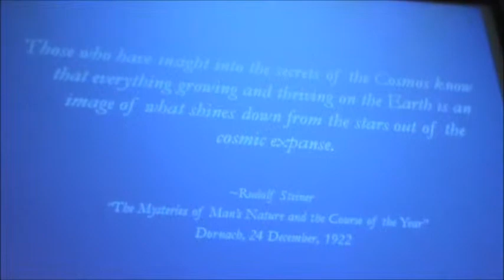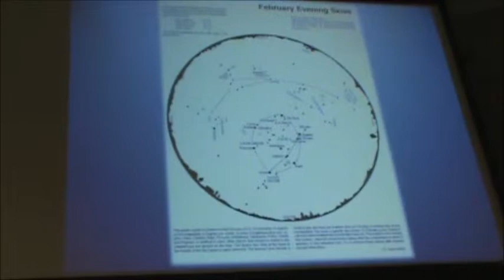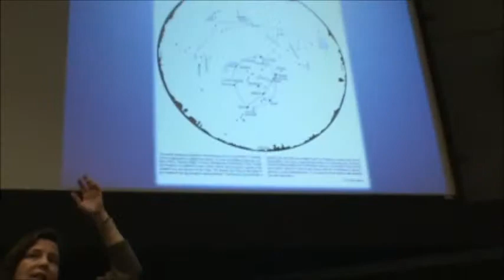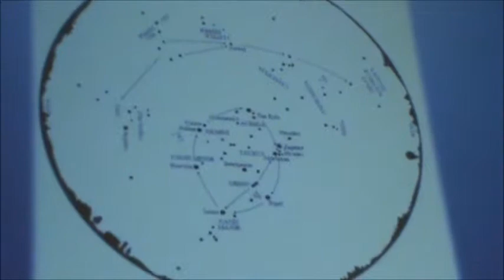Mary Stewart Adams part 1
Mary Stewart Adams (Facebook ) at the Organic Conference at the University of Guelph in Ontario, Canada February 2013. Mary talks about our connection to the planets and the stars - and how that is connected to the biodynamic way of agriculture which was inaugurated almost 100 years ago by Rudolf Steiner. Mary is also passionate about the dark sky parks world wide - one being the Headlands International Dark Sky Park in Michigan which she helped to birth in 2011.